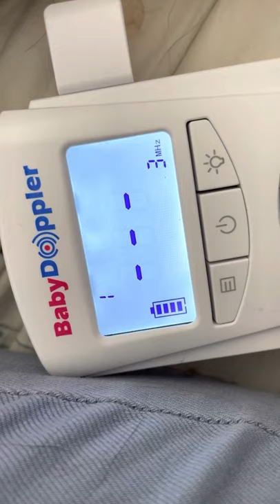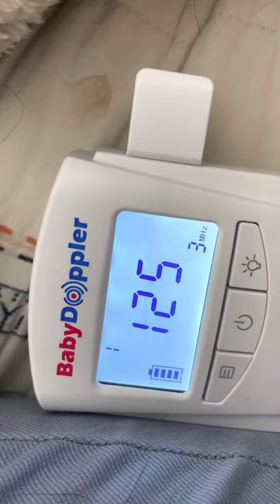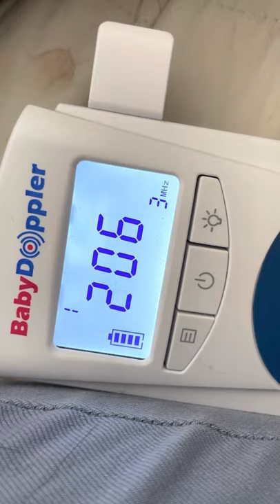Yorkshire Terrier fetal heartbeats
Doppler on pregnant Yorkie. Champion sired litter. Day 49.🐶 Part 1